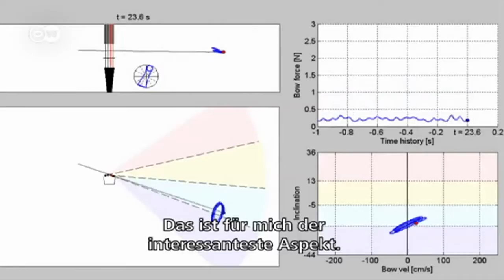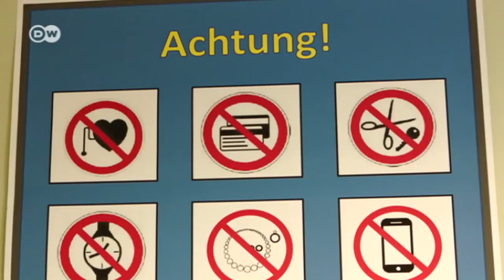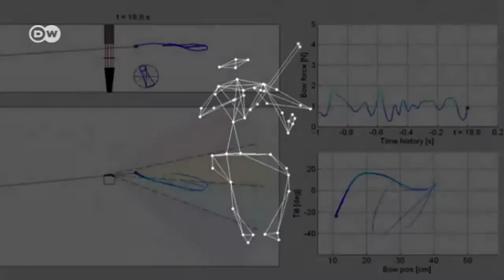Sarah in der MRT-Röhre | Sarah's Music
Sarah zu Gast im Göttinger Max-Planck-Institut. Hier trifft sie Wissenschaftler, die mit Hilfe der Magnetresonanztomographie und dem „Motion Capture“-Verfahren die Bewegungen von Musikern analysieren. Und sie spielt sogar das Versuchskaninchen.